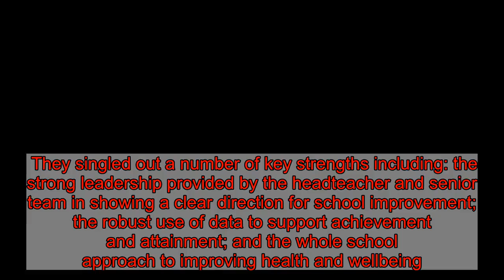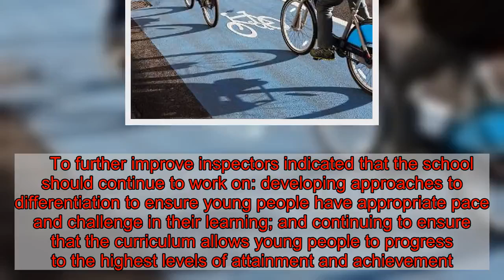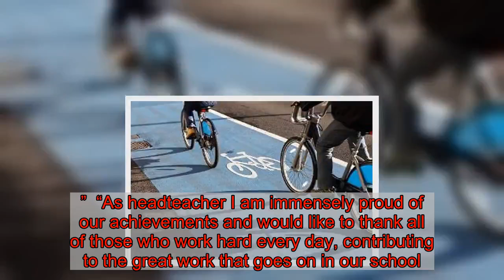Whitburn Academy pupils and staff go to the top of the class after good report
Staff and pupils at Whitburn Academy have gone to the top of the class thanks to their hard work.  The ongoing positive improvements at the school have been singled out for praise by Education Scotland.  Inspectors assessed the school as very good for raising attainment and achievement and good for learning teaching and assessment during a recent visit.  They singled out a number of key strengths including: the strong leadership provided by the headteacher and senior team in showing a clear direction for school improvement; the robust use of data to support achievement and attainment; and the whole school approach to improving health and wellbeing.     To further improve inspectors indicated that the school should continue to work on: developing approaches to differentiation to ensure young people have appropriate pace and challenge in their learning; and continuing to ensure that the curriculum allows young people to progress to the highest levels of attainment and achievement.  Whitburn Academy Headteacher Tracey Loudon said: “We are delighted that Education Scotland Inspectors have recognised the success being achieved by our hard-working pupils, supported by a team of dedicated staff, parents and carers, and the wider Whitburn community.  “As a school we are delighted that the inspection team recognised the range of success that our school has recently achieved.     “As well as our excellent exam results, we have achieved national recognition for our work in Health and Wellbeing, for which we won the CoSLA award for Tackling Inequalities and Improving Health.  “We were also winners of the First Minister’s Reading Challenge Inspiration Award, in recognition for our work in literacy. Both these awards demonstrate the school’s commitment and success in closing the equity gap through Pupil Equity Funding.”  “As headteacher I am immensely proud of our achievements and would like to thank all of those who work hard every day, contributing to the great work that goes on in our school.     “As a community we will now look to build on this success, ensuring that all of our young people achieve their full potential.”  Executive councillor for education David Dodds added: “Congratulations to everyone at Whitburn Academy on this very positive inspection report from Education Scotland.  “It’s clear that Whitburn Academy is continuing to improve all the time, and is playing a major role in ensuring its young people have the best possible opportunities in life.”